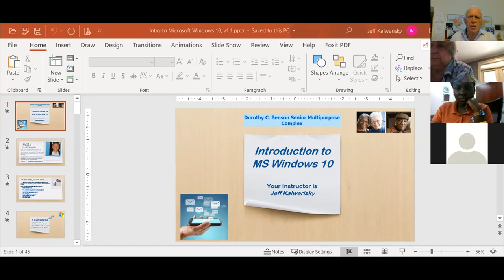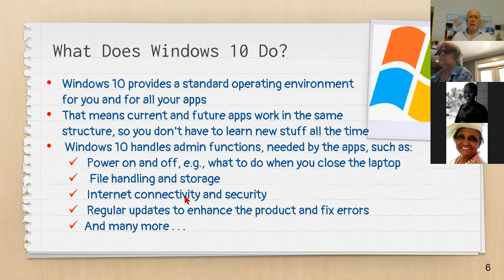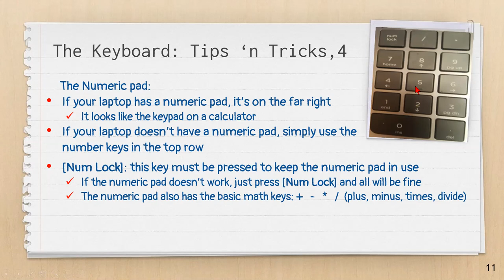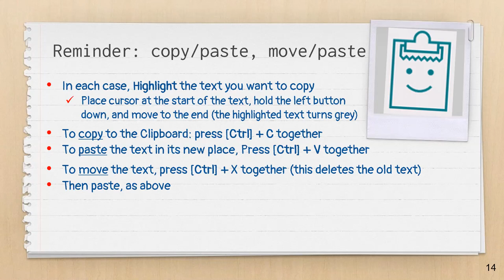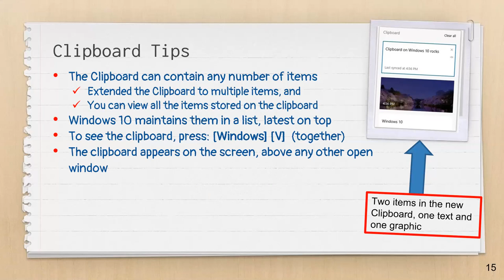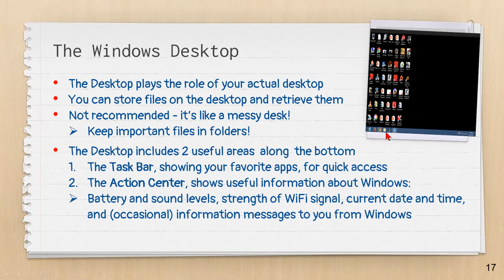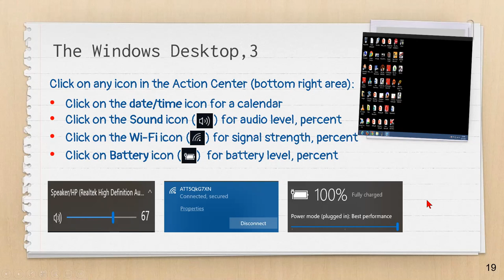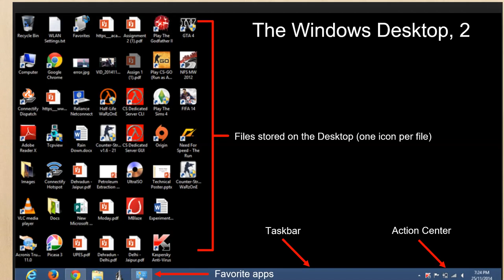Intro to Windows 10 (June 22, 2020)